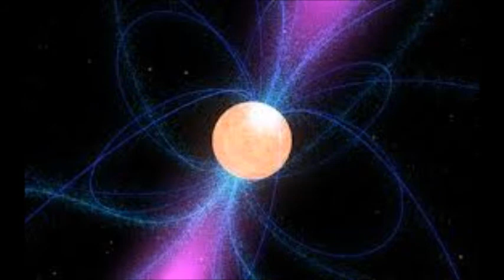GOA MADNESS 2 mixed by Joseph Mcdonough 2014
joseph mcdonough- I like it
phoenix- last mission
Chi-ad - Biocandy
Astral Porojection - Zero
Kayseri- Electric
Kayseri- Its Alive
Miranda - Mars Needs Woman (remix)
Joseph mcdonough - Natural  Intellegence
Joseph McDonough- ParanorReaction
Astral Projection - Mahadeva (96 remix)
Afgin- Old is Gold (part2)
Miranda- Wicked
Gazzuar- Glyzerin
joseph mcdonough - Mind Gap
Andrenalin Drum - Tibute To Irvin prusky
Jikooha- Spirit Of Fire
PharaOm- Rainbow Project
Trinodia - Decieve my eyes
Afgin - Apollo 11
Ion Vader - Turbolift
Zed Reactor - Velzevul